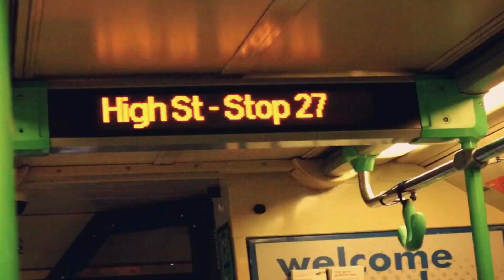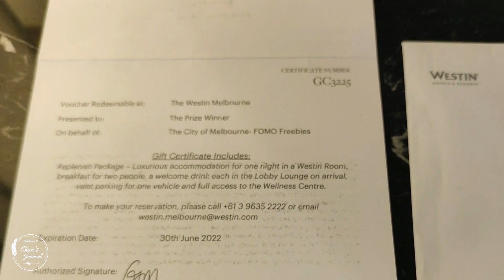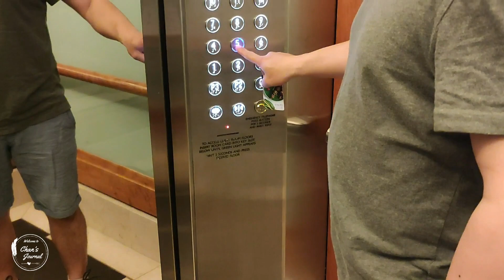Gratis Nginep di Hotel Bintang | Jalan-jalan di Australia, Hidup di Australia, Vlogger di Australia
Halo semuanya,
Welcome to Chandra Budiman YouTube Channel!
Aku saat ini tinggal di Melbourne, Australia.
Juni 2021, aku pengen berbagi cerita tentang hidup di Australia dan semua keseruannya. Jadi sudah dipastikan konten-kontennya sangat menarik :D.

Pitched Lyric Be Friends by